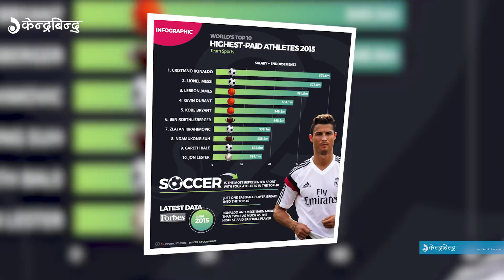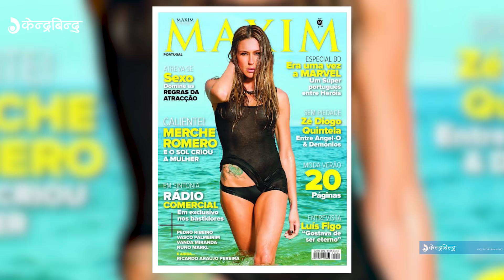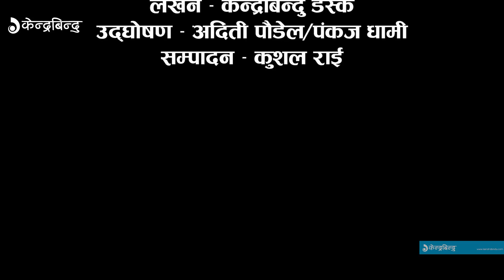किन अचम्मका छन् रोनाल्डो || Biography of Cristiano Ronaldo